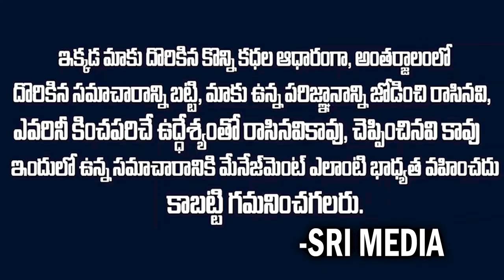వివేకా హత్య కేసు మిస్టరీ వీడింది..అసలు దొంగలు దొరికేసారు |Ys Vivekananda Case | Ys Jagan | CBN | SMN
WATCH : వివేకా హత్య కేసు మిస్టరీ వీడింది..అసలు దొంగలు దొరికేసారు |Ys Vivekananda Case | Ys Jagan | CBN | SMN